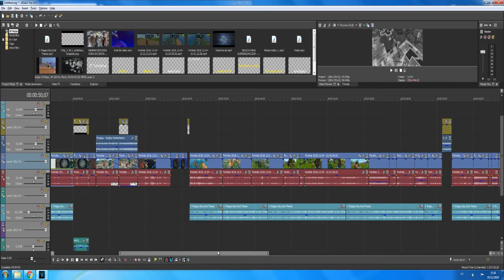ESTRAGANDO SQUADS - Solo VS Squad - FORTNITE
Se inscreve aí que é grátis kkkk